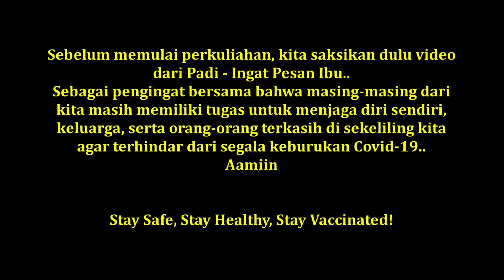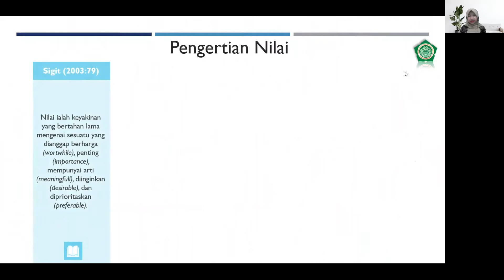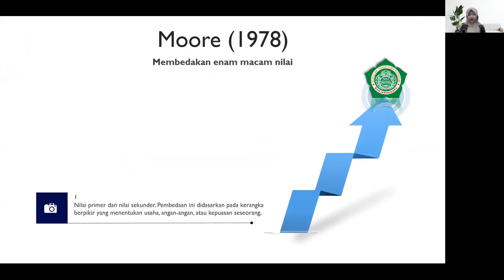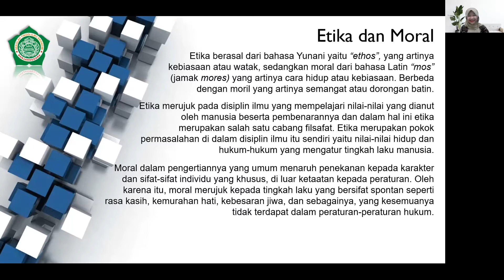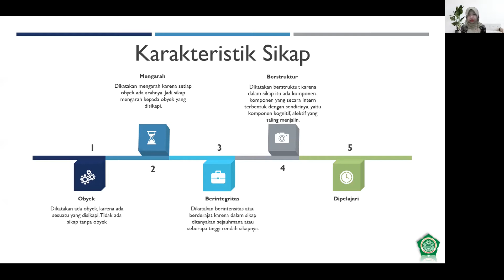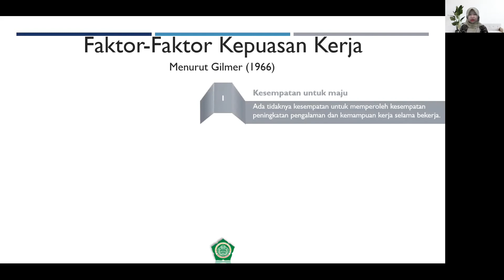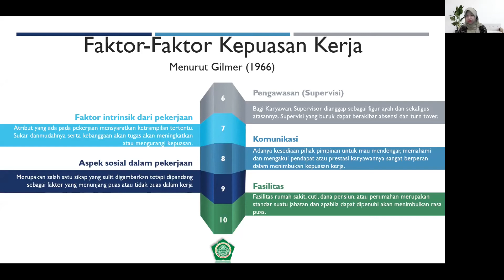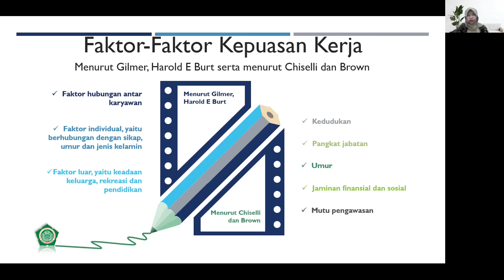Nilai, Sikap, Kepuasan Kerja